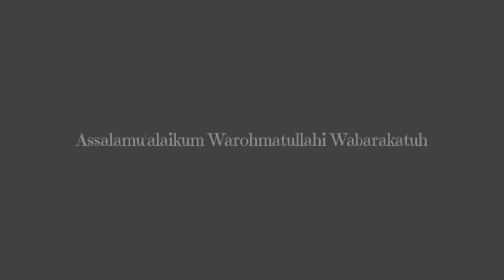DESA Indah diatas Pegunungan‼️ DESA PRAWOTO SUKOLILO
DESA Indah diatas Pegunungan DESA PRAWOTO SUKOLILO PATI